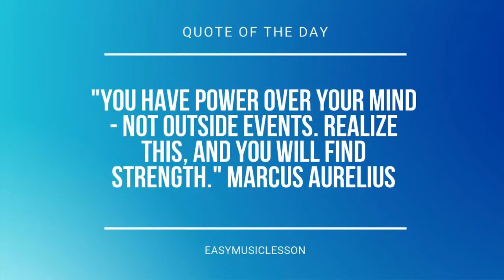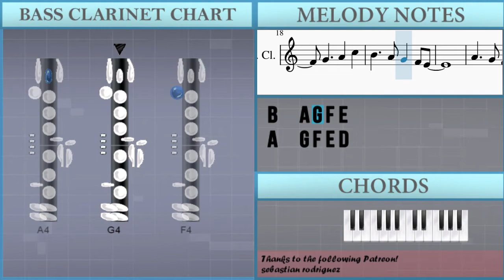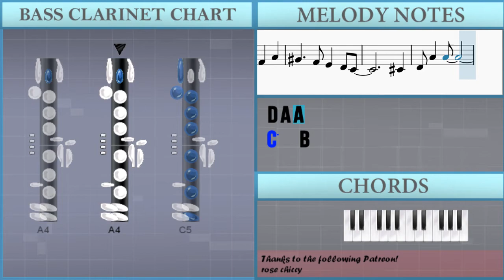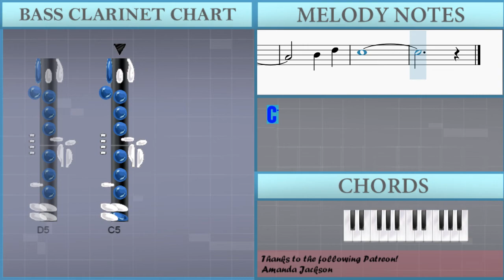SUPER EASY: How to play Fly Me To The Moon by Bart Howard on Bass Clarinet (Tutorial)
Comment and let us know how the videos have helped you. It keeps us going! :)The easiest way to learn how to play Fly Me To The Moon (SUPER EASY) by Bart Howard on the bass clarinet. It's a bass clarinet tutorial for Fly Me To The Moon (SUPER EASY) by Bart Howard.

EasyMusicLesson teaches you to play the your favorite instrument, through easy and simple animation so that you too can learn how to play Fly Me To The Moon (SUPER EASY) by Bart Howard on the bass clarinet easily. A bass clarinet tutorial with visual animation graphic.

Chords of Bass Clarinet arrangement:
C Sus 4   C Sus 4   D Sus 4   C Sus 4   G Min   F Sus 4   D Sus 4
F Sus 4   F Sus 4   F Sus 4

Melody notes of Bass Clarinet:
B4   A4 G4 F4 E4
G#4   F4 E4 D4 C4
C#4
D4 A4 A4
C5 B4
G4
B4
C5 F5 F5
A4   G4
F4   E4
C#4
D4 A4 A4
C5   B4
E5
C5
D5 A4 A4
B4 D5
C5